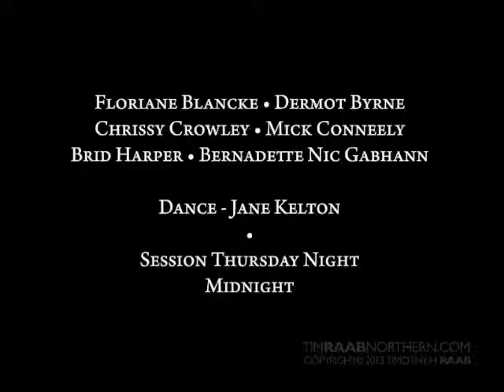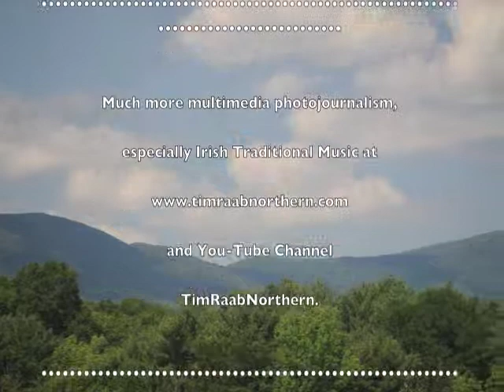CIAW 2012 #110 F.Blancke,D.Byrne,C.Crowley,M.Conneely,B. Harper,J.Kelton,B.NicGabhann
Catskills Irish Arts Week 2012.  Floriane Blancke, Dermot Byrne, Chrissy Crowley, Mick Conneely, Brid Harper, Fintan Vallely, Bernadette Nic Gabhann and Cathal McConnell play as Jane Kelton dances at Gavin's at Midnight, Thursday night.  Tune title?